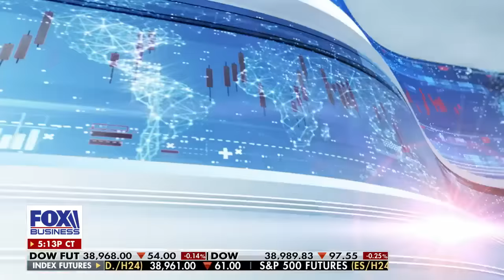Biden has not done anything right: Sen. Tommy Tuberville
Sen. Tommy Tuberville, R-Ala., discusses President Biden’s upcoming State of the Union speech on ‘The Bottom Line.’